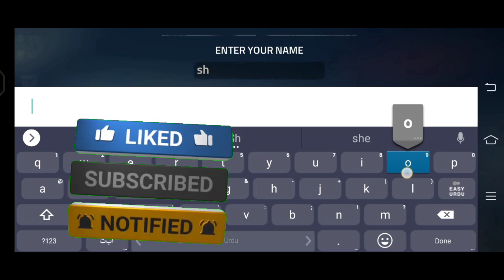new game play video into the dead 2